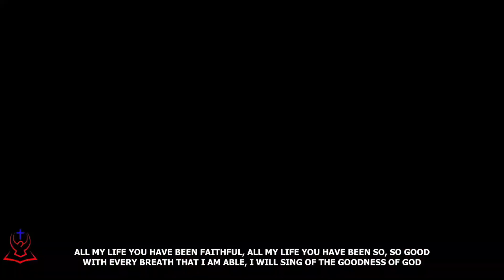WORSHIP - I LOVE YOU LORD - UCAN CHOIR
WORSHIP